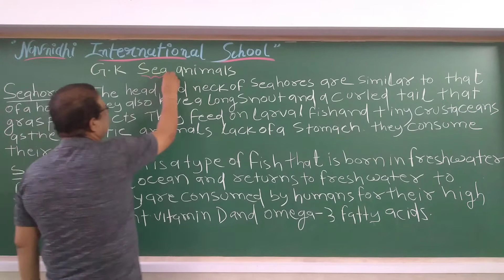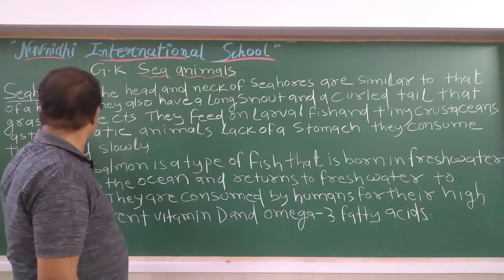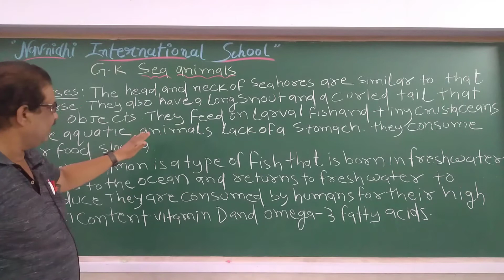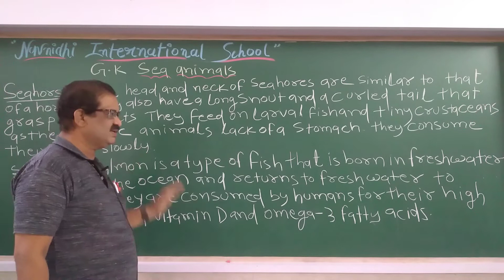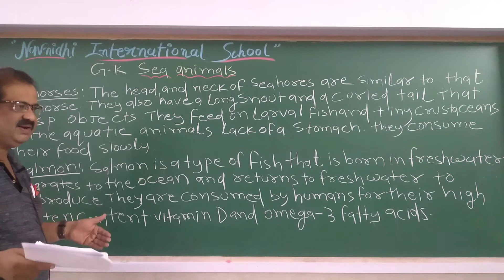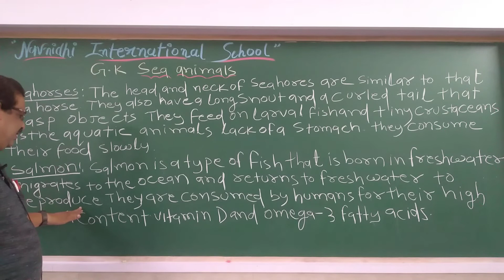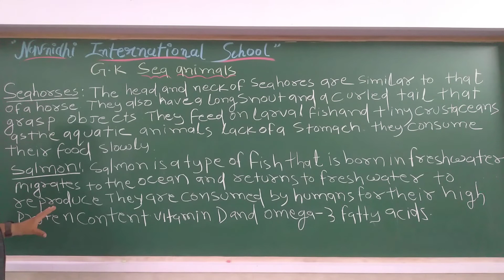GSEB | ENGLISH MEDIUM | STANDARD - 6, 7, 8 | G.K | SEA ANIMALS (PART-5)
30/07/2021